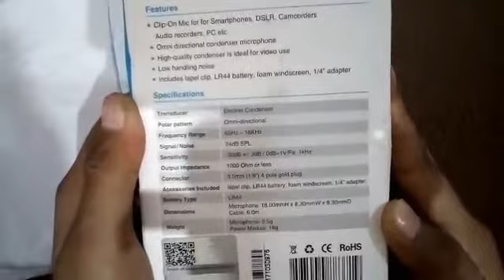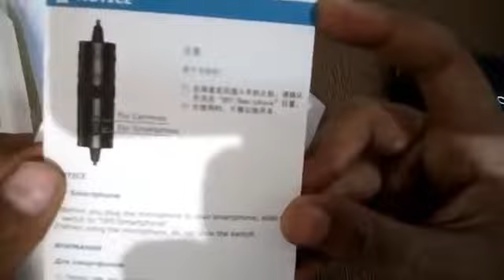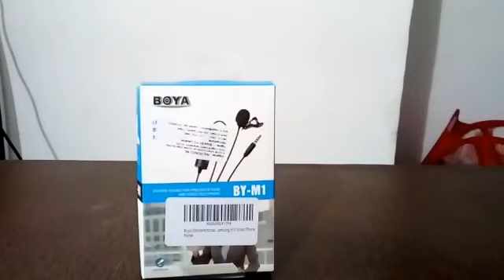Best mic for youtube in hindi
in this video i unbox boya by m1 mic and i give audio test of this mic this is very good mic for youtube  it have lr 44 battery and if you use this mic for long period the battery of this mic will stay around 10 mounts you can buy this mic from amzone for rupees 1,800     THANK YOU FOR WACTHING MY VIDEO